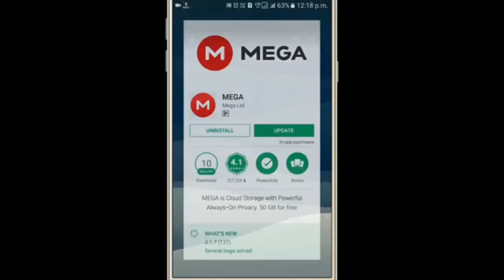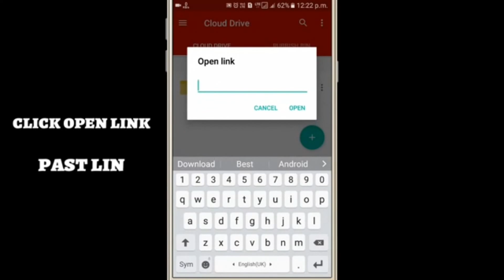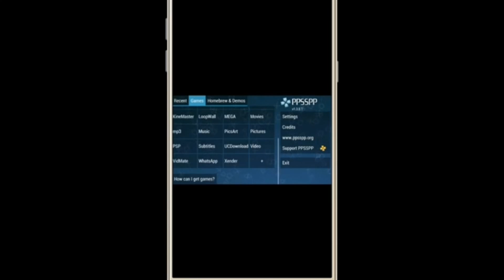איך להוריד FIFA 18 חינם לאנדרואיד פיפא 2018 להורדה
משחק כדורגל פיפא 2018
פיפא 18 כל החידושים והשינויים במשחק הכדורגל הטוב בכל הזמנים